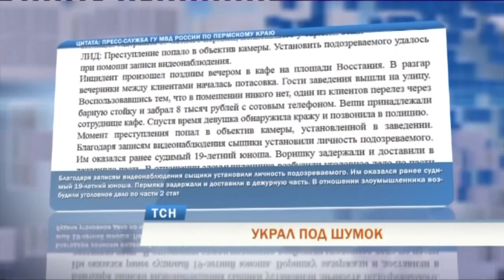Пермяк обворовал бармена во время драки возле кафе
Украл под шумок. Пойдет под суд. Полиция задержала 19-летнего пермяка, похитившего вещи у бармена во время драки у питейного заведения. Инцидент произошел поздним вечером в одном из кафе на площади Восстания в Мотовилихе.